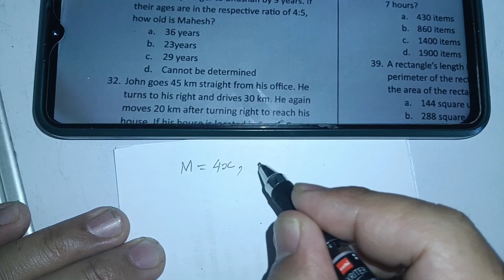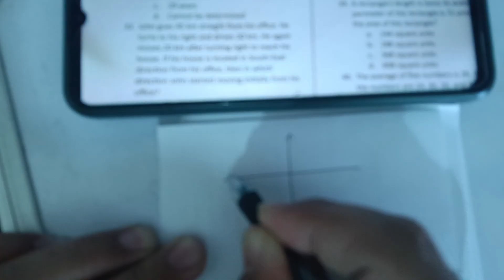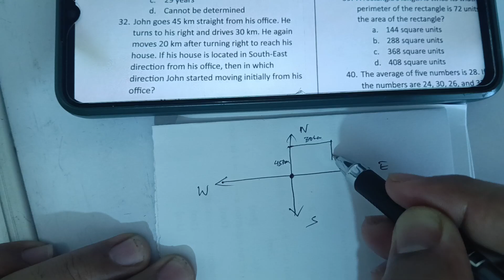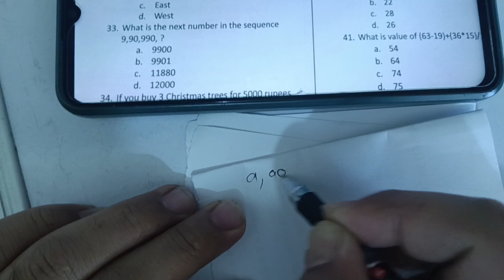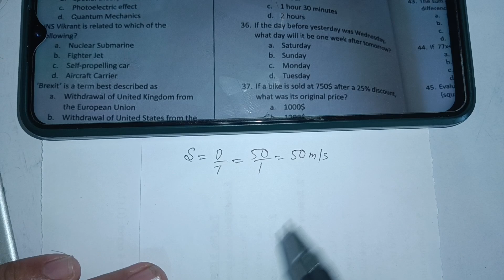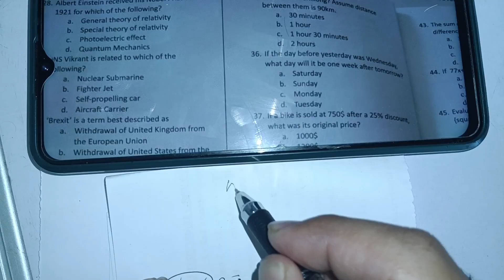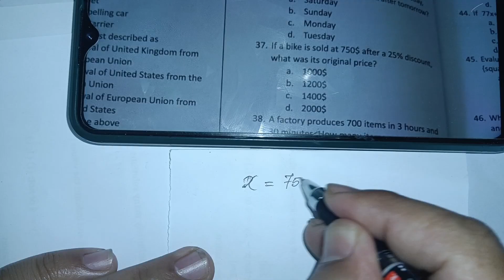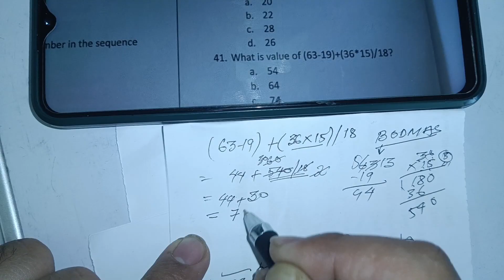LDA Exam Meghalaya Solved Questions Mathematics